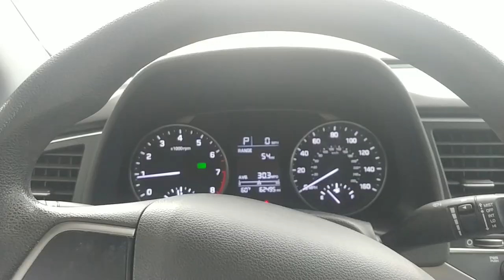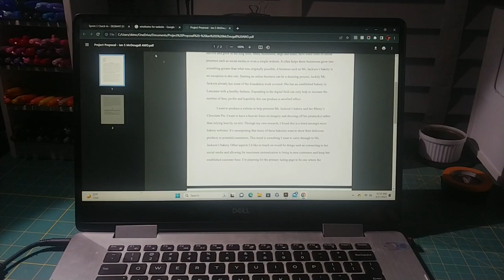Daily Vlog V1